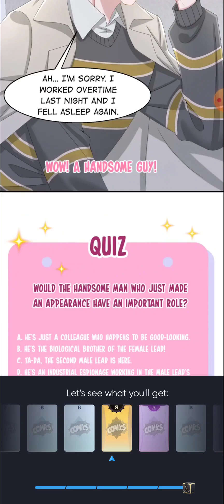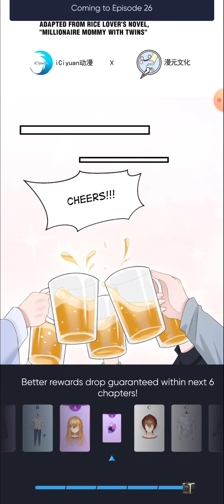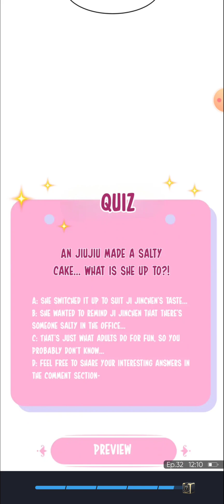My Twins Are My Wingmen chapters 23 - 34!